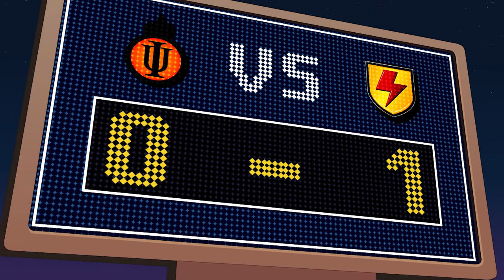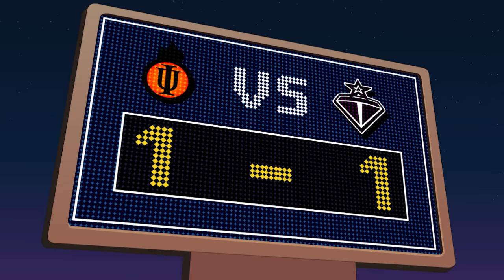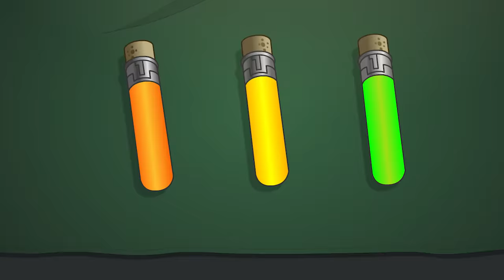Supa Strikas | Cool Joe Loses His Groove Pt 2 | Full Episode Compilation | Soccer Cartoons for Kids!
00:00 Cool Joe Loses His Groove Pt 2
When Cool Joe gets signed by a big record label it’s a dream come true for the Supa Strikas winger. But soon he gets caught up in show business - losing the groove in both his music and on the soccer field! With Supa Strikas dependent on him for a crucial Iron Tank match, will Cool Joe face the music about his newfound career?

20:41 Dooma's Day
Only weeks before the final, Invincible United hire a complete unknown as their Captain. Dooma seems to be the perfect leader but Shakes and Spenza discover Dooma's brain has been reprogrammed! Can they reveal the truth to the soccer world AND escape Dooma's clinic with their own minds intact?!

41:33 Dribbler on the Roof
Supa Strikas take their game to the next level as they play Sultans in Skyball Ultimate 5's - an action-packed tournament on top of the world’s tallest building. What’s more, the winner is decided by public vote. But, with the Sheikh pulling strings to make sure Sultans win, how will Supa Strikas finish on top?